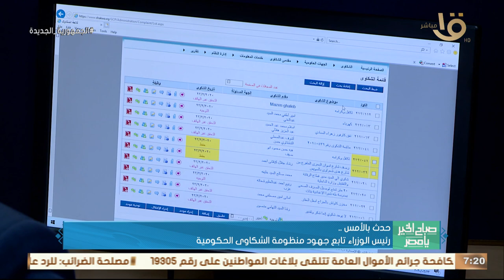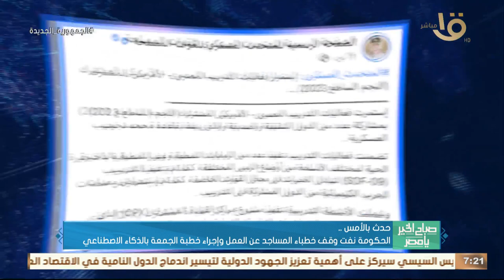صباح الخير يا مصر | حدث بالأمس.. الرئيس السيسي وصل الهند للمشاركة في أعمال قمة مجموعة العشرين